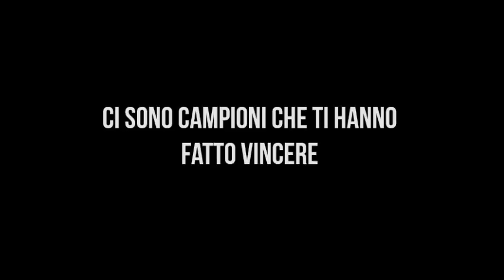Gol e momenti indimenticabili nei campi di provincia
Ci sono gol sconosciuti al grande pubblico ma ben presente nel cuore di molti appassionati di calcio.
Eccovi una rassegna delle reti più emozionanti e di momenti indimenticabili dei bomber "di provincia"